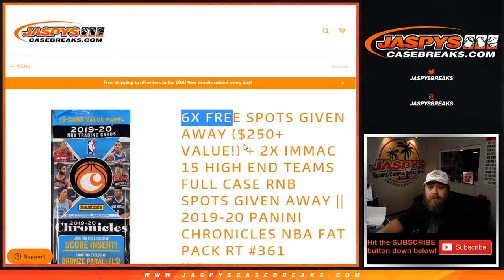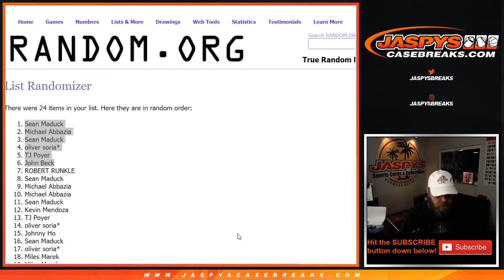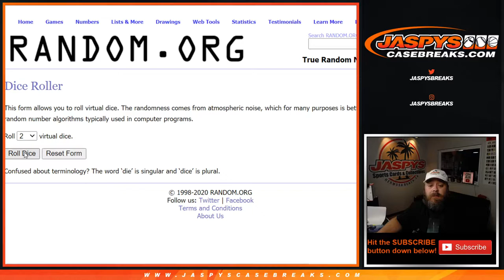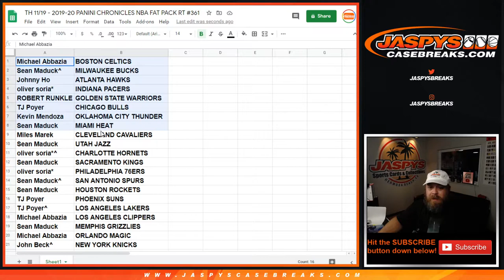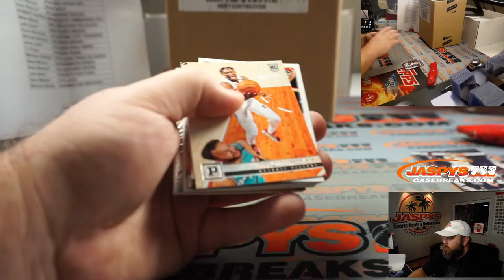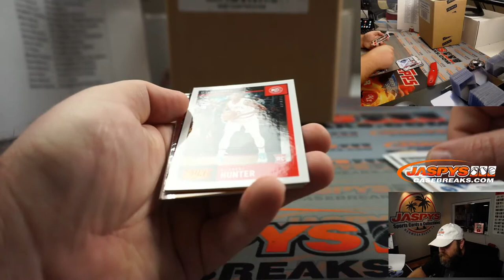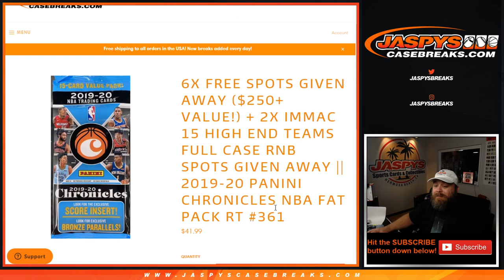TH 11/19 - 2019-20 PANINI CHRONICLES NBA FAT PACK RT #361